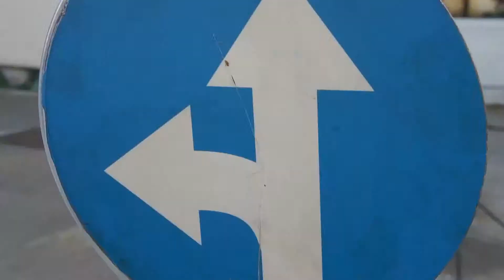09-11-2015. Poštujte naše znakove u školi Veruda -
snimio i uredio : Safet Basso Omerović
Basso Media Production